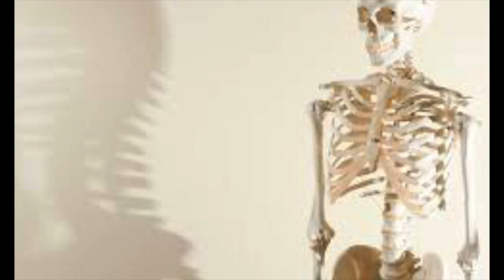Place and Alignment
Free up the flow and don't pass the blockage on.